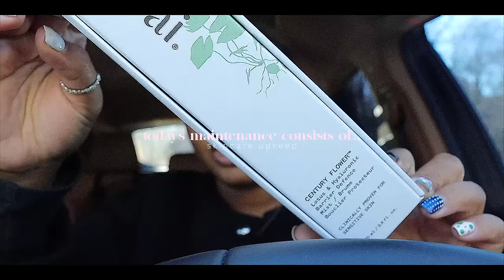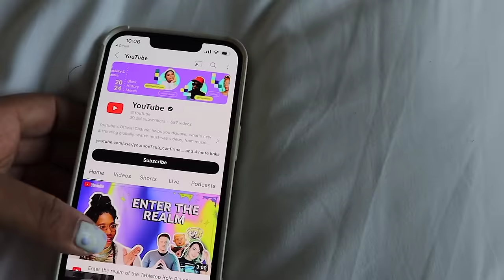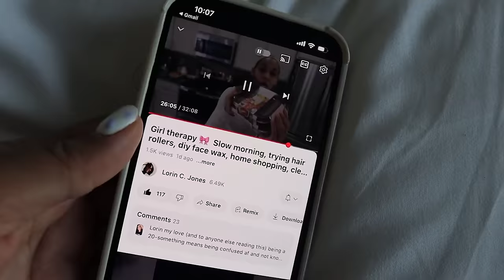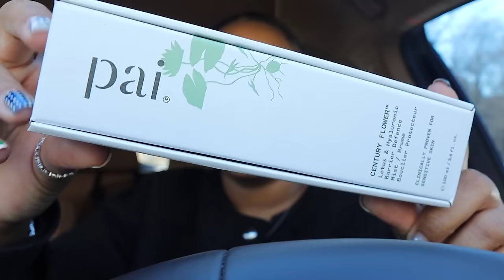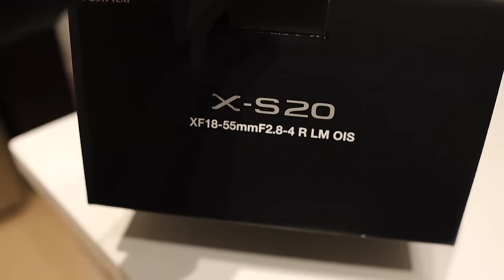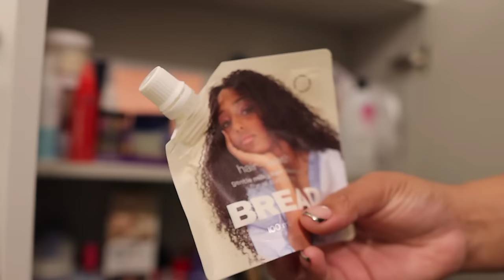MAINTENANCE VLOG: New Nails, Body Wax, Skincare Treatments, Hair Regimen + More | NaturallySunny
» Verb Bonding Masque
» Bread Beauty Hair Cleanser
» Ouai Hair Oil
» Wax Pot
» Hard Wax Beads (Similiar)